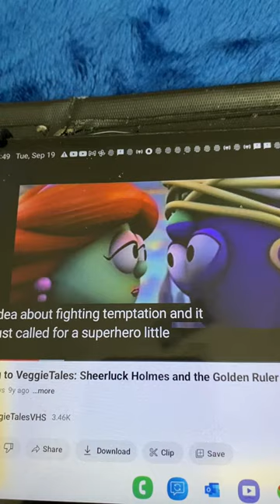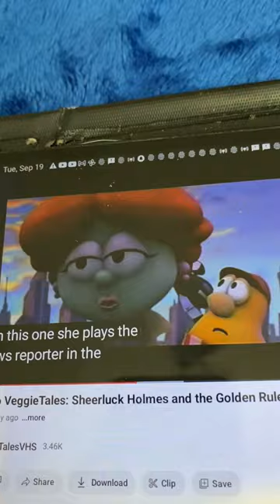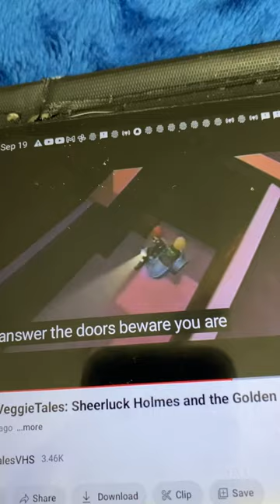VeggieTales LarryBoy And The Bad Apple Trailer (2006)